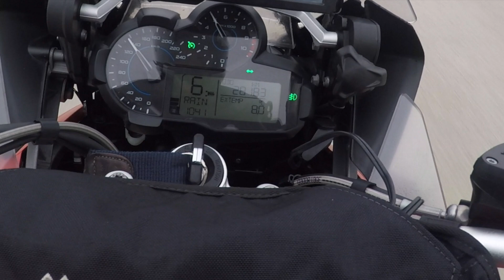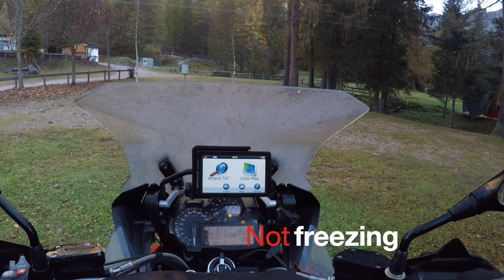Season End I Dolomites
Late October the Dolomites are no longer crowded with cars. Time to take the bike for a last spin. 3 days, 1200km pure joy. This is the first part of that weekend trip.